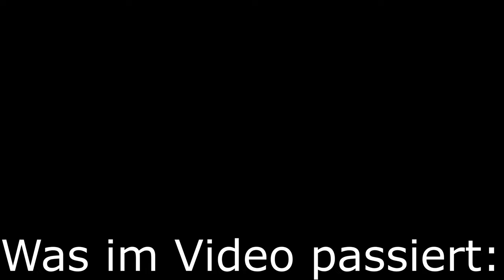Ich spiele Minecraft Surival - Minecraft Insel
➥Heute spiele ich Minecraft Insel

➖ Spiel  ➖
► Das Spiel was ich im Video Spiele!

➖ Mein Equipment ➖

➖ Hashtags➖